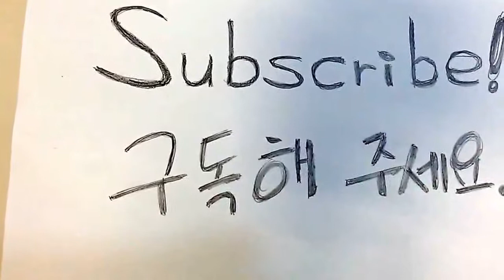Where is Paul? 폴을 찾아라, #1 in the clothing room - [Yeongyeong] 20160926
Paul is a rabbit.